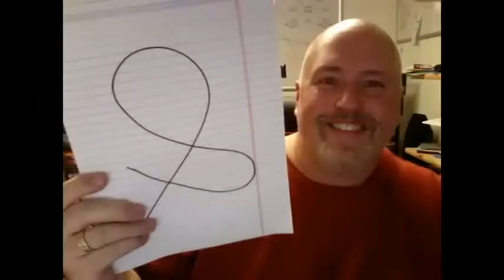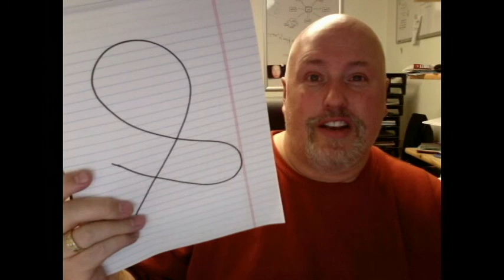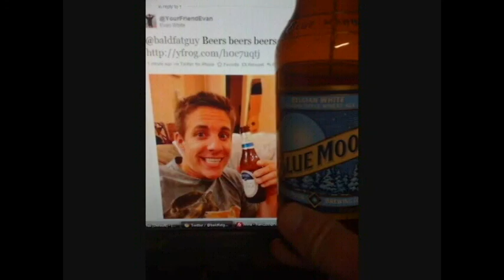Thank You Evan!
2010 is at an end and that means that Evan will no longer be wearing tshirts for a living. Evan entertained us every single day this year and the community wanted to show him just how much we love him! While the video is only a handful of people the whole community is going to miss you Evan! Thank you once again for a super fun year.